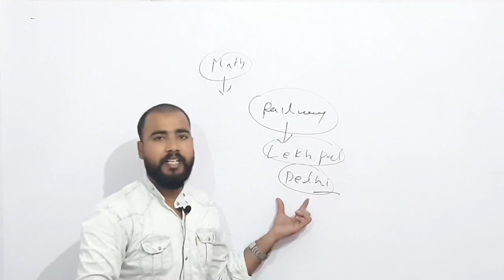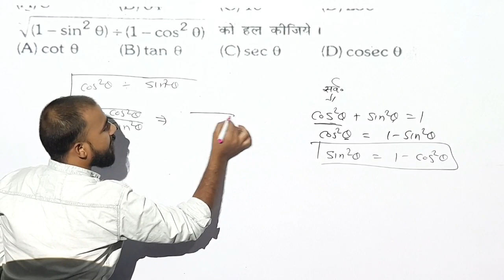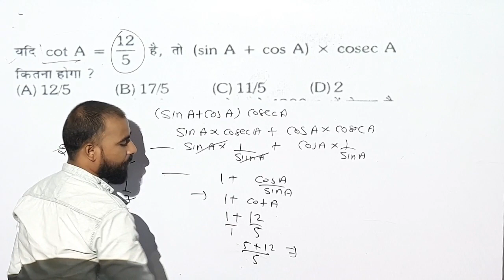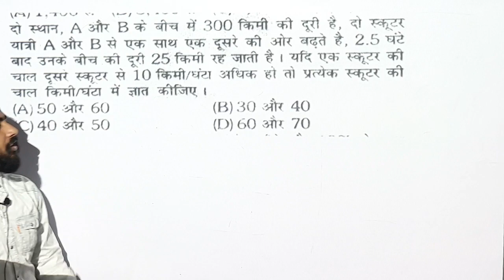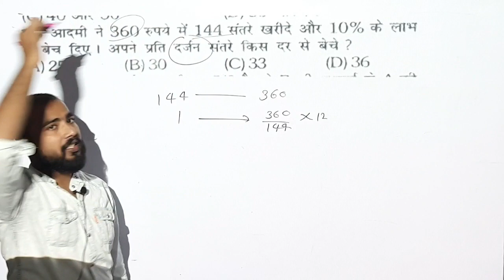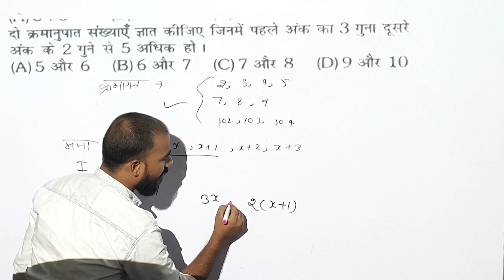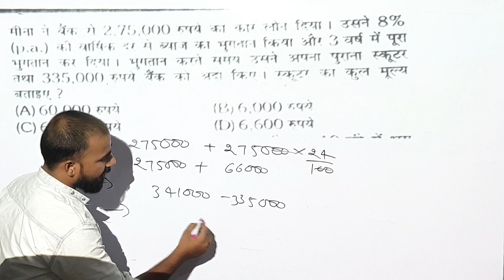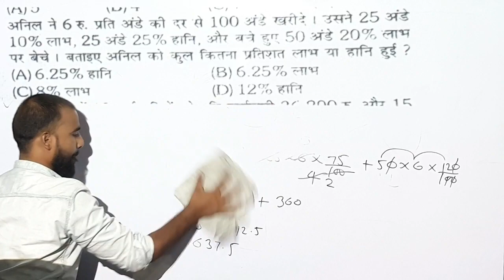Maths practice set 1 // railway // lekhpal// ssc // delhi police